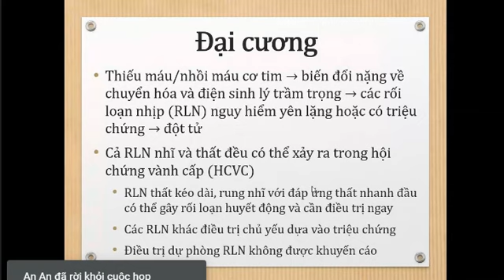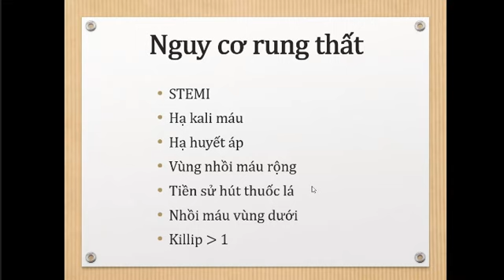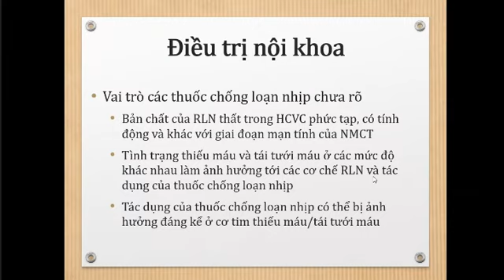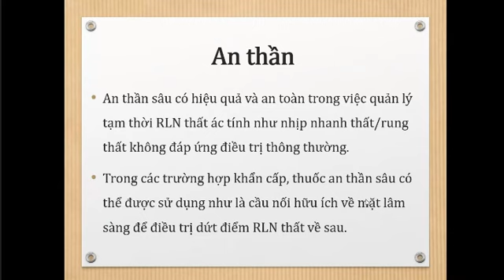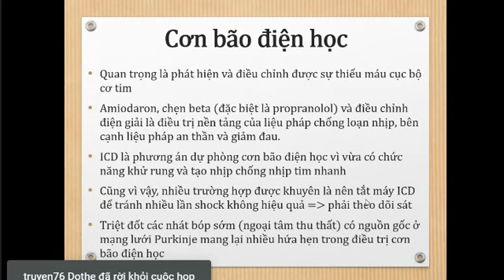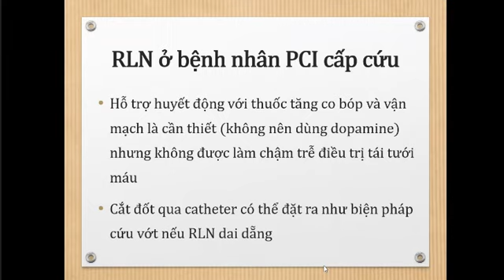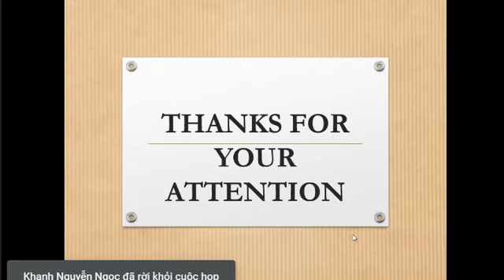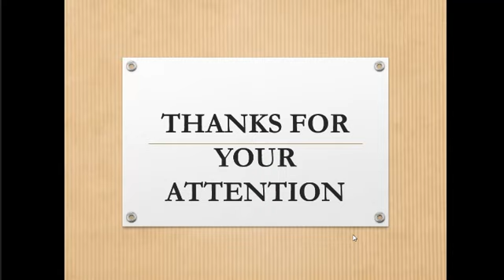Rối loạn nhịp thất trong hội chứng vành cấp - BSNT Trần Quốc Bảo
CHUYÊN ĐỀ SAU ĐẠI HỌC TRƯỜNG ĐẠI HỌC Y DƯỢC HUẾ
GVHD:
- PGS.TS Lê Thị Bích Thuận
Trưởng khoa Nội Tim mạch Bệnh viện Đại học Y Dược Huế.
Giảng viên Bộ môn Nội trường Đại học Y Dược Huế.
- TS.BS Hồ Anh Bình
Trưởng khoa Cấp cứu Tim mạch Bệnh viện Trung Ương Huế.
Báo cáo viên: BSNT Trần Quốc Bảo